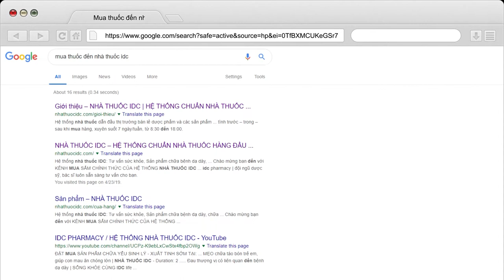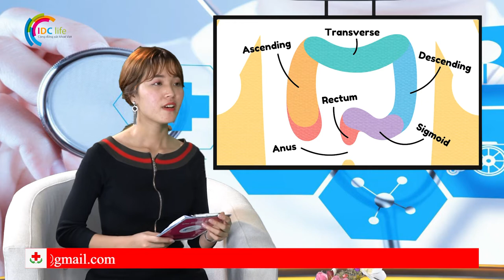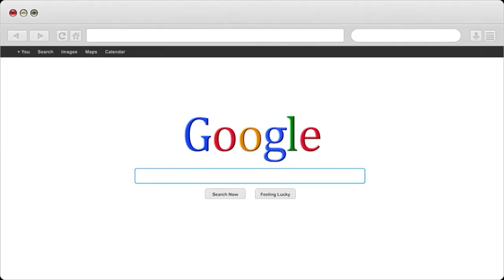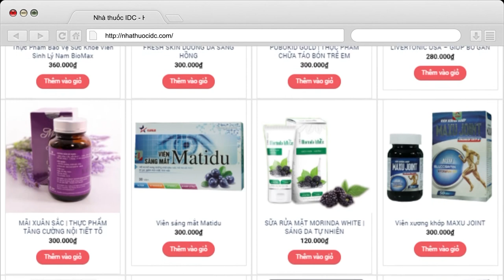Làm gì khi bé bị táo bón đi ngoài phân dạng sỏi | Nhà Thuốc IDC Pharmacy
1- Nhà Thuốc IDC 81-A9 Hồng Mai, HBT, Hà Nội
2- Nhà Thuốc IDC 167 Bạch Mai, HBT, Hà Nội
3- Nhà Thuốc IDC 258 Khương Trung, Thanh Xuân, Hà Nội
4- Nhà Thuốc IDC CT2B Huyndai, Hà Đông, Hà Nội
5- Nhà Thuốc IDC Nam Hồng, Đông Anh, Hà Nội
6- Nhà Thuốc IDC Dục Tú, Đông Anh, Hà Nội
7- Nhà Thuốc IDC Xuân Nộn, Đông Anh, Hà Nội
8- Nhà Thuốc IDC An Đà, Đặng Xá, Gia Lâm, Hà Nội
9 – Nhà Thuốc IDC 15/5 Phạm Ngũ Lão, Tp Trà Vinh
10- Nhà Thuốc IDC 84 Nguyễn Văn Trỗi, Tp Nam Định
11- Nhà Thuốc IDC 132 Nguyễn Công Trứ, Tp Ninh Bình
12- Nhà Thuốc IDC Đông Sơn, Tp Thanh Hoá
13- Nhà Thuốc IDC Thạch Lựu, Thạch Hà, Hà Tĩnh
14- Nhà Thuốc IDC 12 Nguyễn Thị Duệ, Tp Hải Dương

Người Chịu Trách Nhiệm Chuyên Môn Về Dược Của Cơ Sở:
Họ và Tên: Phùng Thị Chính
Trình Độ Chuyên Môn: Dược Sỹ Đại Học
Chứng Chỉ Hành Nghề Dược Số: 01156/HNO-CCHND do Sở Y Tế Hà Nội Cấp Ngày 30/09/2013